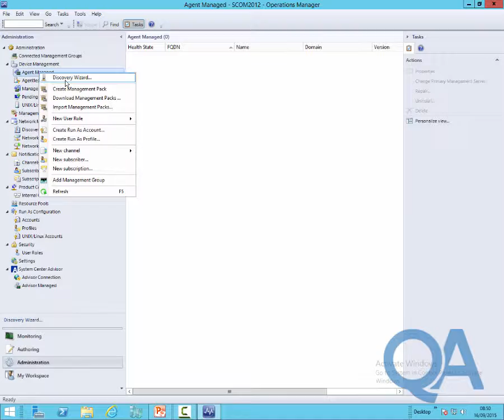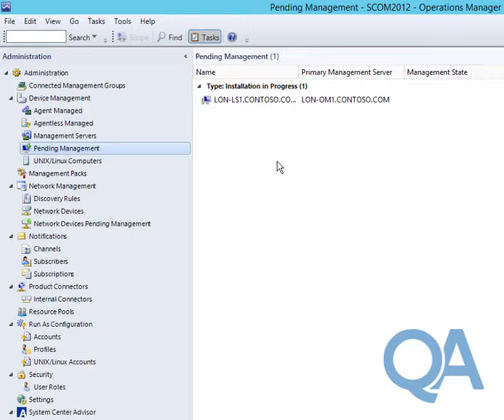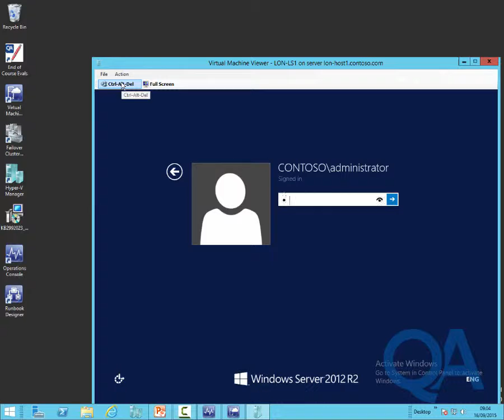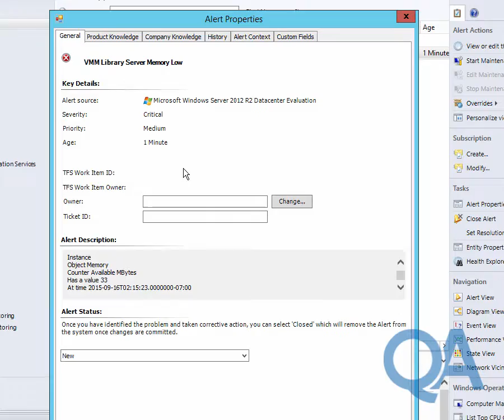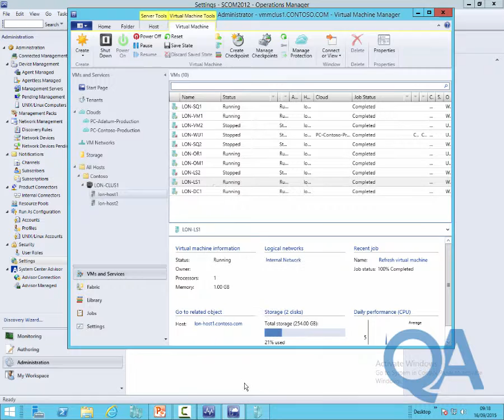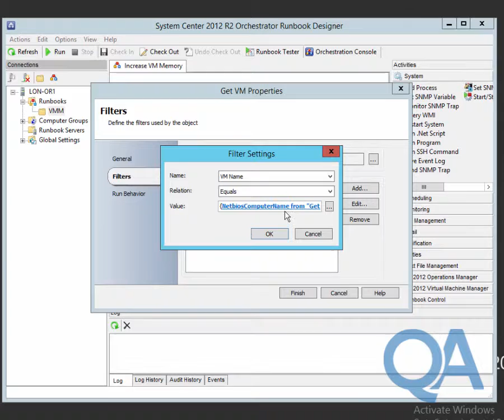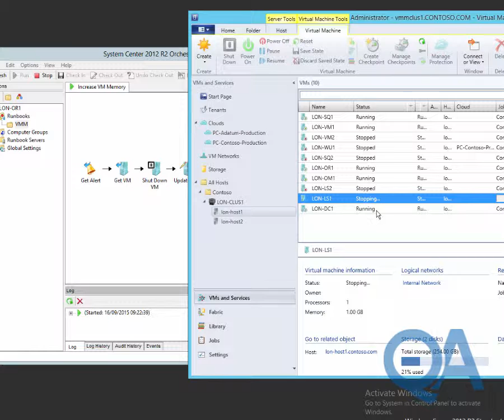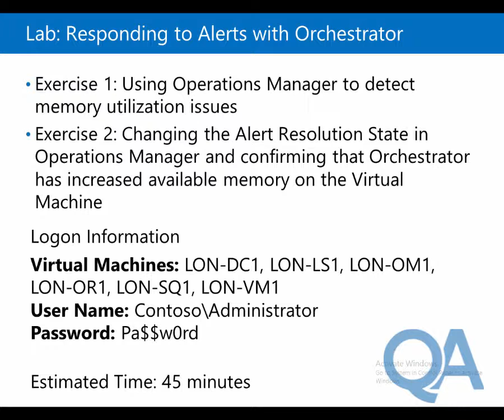Module 10 Lab Video Lab: Responding to Alerts with Orchestrator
Scenario

With the additional workloads from Adatum now running in the Virtual Machine Manager environment you have noticed that a number of Virtual Machine frequently experience memory utilization issues. To help remedy this you decide to use Operations Manager to detect memory utilization issues and then use Orchestrator to automate an increase in available memory.